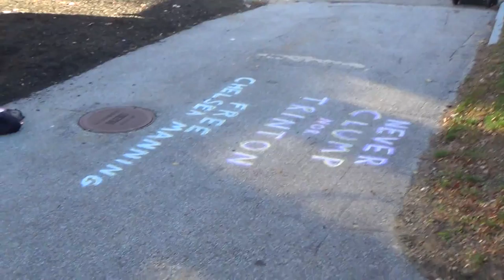2016 11 08 Never Clump Nor Trinton Chalking @ Polls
Tuesday 08 November 2016 3:45pm
Green Street Community Center - Concord, NH
Chalking at the ward 5 polling location. Bystanders hold their favorite politicians' signs. Visible is the complete chalking, as well as the incomplete one that was not allowed to be finished.